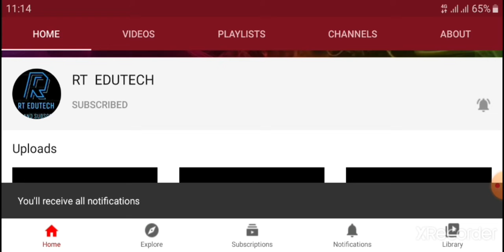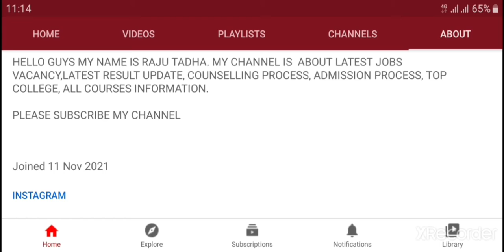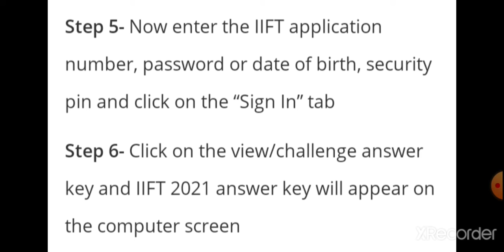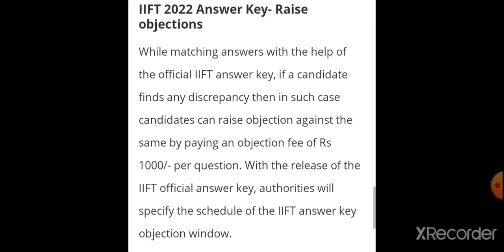IIFT 2022 ANSWER KEY RELEASED DATE,STAP TO DOWNLOAD, LATEST NEWS FOR IIFT 2022 ANSWER KEY RELEASED